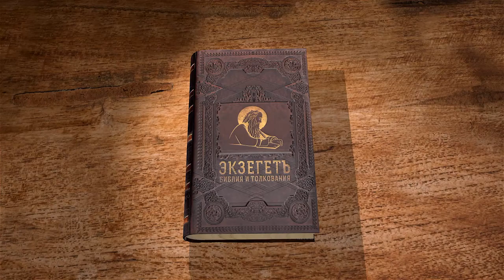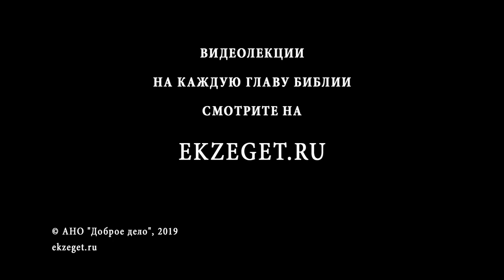Псалтирь. Псалом 108. Андрей Десницкий. Библия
Нет в мире человека, который бы хоть раз в жизни не встречался с врагом, обидой, злословием. Одни начинают в этот момент строить планы мести, другие обращаются к Господу, отдавая всю месть на суд Божий. Так поступал и Давид, когда его гнобили и пытались уничтожить.
В период изгнания и преследования Саулом, Давид, муж по сердцу Бога, написал данный псалом - отмщение врагам, в котором выразил все свои эмоции в отношении врага. В этом прошении звучит безнадежность и хвала Богу, беспомощность и вера в Грядущего, жажда мести и милосердие.